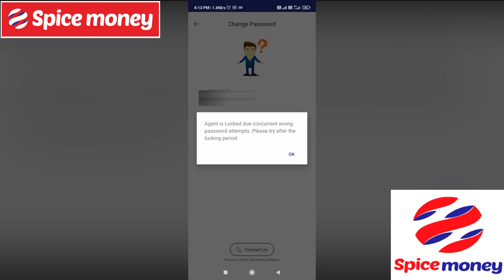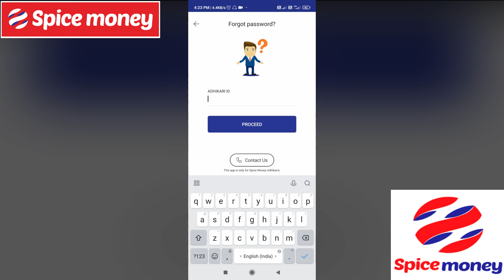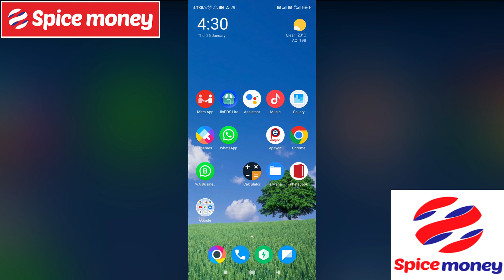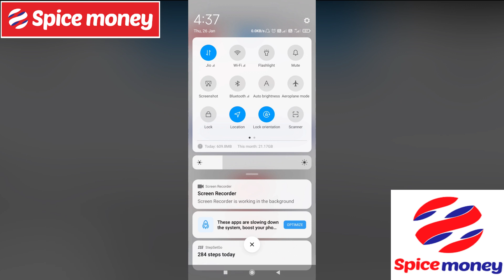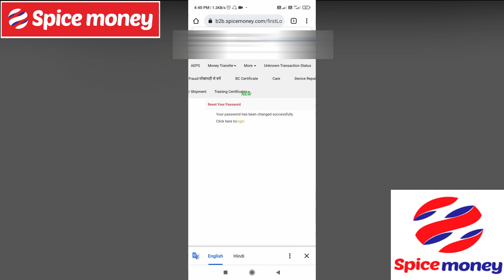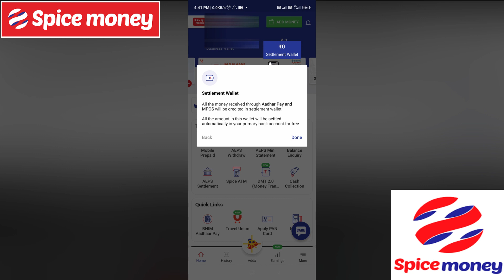How to Unlock Spice money ID | How to solve Agent is locked due to concurrent wrong password attemts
Hello guys,
iss video mein maine spice money ke temporary lock ko kaise unlock kare iss bare mein bataya hain.

In this video i have shown how to unlock temporary lock of spice money Agent ID .

How to solve Agent is Locked due concurrent wrong password attempts. Please try after the locking period.

Grahak Point
grahakpoint